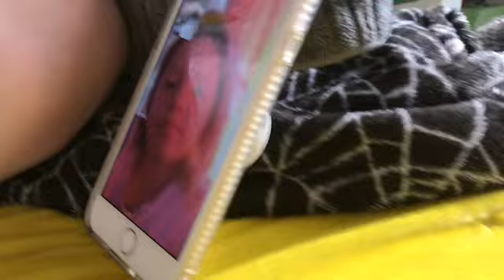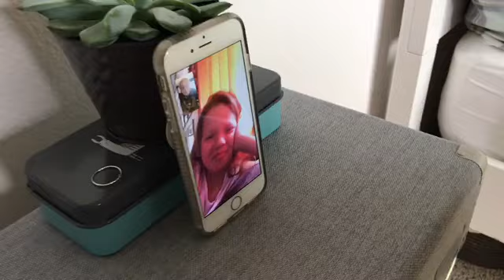SURPRISE PACKAGE & EMERGENCY ACCIDENT 📦🚨 (VLOG 66)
Monday October 1, 2018 Alyssa gets a fun Halloween 🎃 package 📦 from her Australian Best Friend Alexis. She is really excited opening it together with Alexis on FaceTime. Alyssa is in such a good mood after opening this special package 💝 that she inflated her Air Track and starts doing gymnastics 🤸🏼‍♀️ in the living room with Alexis (they always do this). Alyssa has a strange landing while doing a back tuck and severely dislocated her finger. 🤦🏼‍♀️ We take her to the Emergency 🚨 Room and the doctor 👨🏼‍⚕️ sets it back into place. Dang. fun day turns into a crazy ending. 🤕 She must take 3 weeks off from gymnastics now. 😭 She will also have to get creative with her crafting because she injured her dominant hand! Major bummer but, she will get through it!! 😘💕❤️

WELCOME TO IT’S OUR DNA!!
D is for Dawson, N is for Nate, & A is for Alyssa and YES.. they are our DNA literally but also it is their names combined!! 🙌🏼

We are a family of five. My husband (Brian 48) and I (Kelley 40) decided to pull our 3 kids D-Dawson (17), N-Nate (15) & A-Alyssa (12) out of the school system over 3 years ago and ever since we've been living every day as an adventure with life as their classroom and they are thriving. We tried public schools. We tried private school. We tried charter school. We even hired a private teacher to go through a complete boxed curriculum! Nothing seemed to be the right fit for our children. We were so frustrated and we knew we could do much better. We are taking the path of Self Directed Learning, Life Learning, Passion Based Learning, Whole Life Learning & UnSchooling and want to share with you what this looks like for my family. My goal is to share with others our journeys in day to day life of our non-conventional way to raise kids outside of the school system while watching them grow into thriving and highly capable human beings. Kids don't need to be schooled to be educated. Kids need to learn how to think for themselves. Kids need to connect with humans of all ages and learn by connecting with others in the community who have different gifts and talents to share. They need apprenticeships and real world work experience. My goal is to share hope with others that want to take their kids out of the broken school system and show them how easy it is to follow your own path into this very natural approach to learning and living the best Passion Based Life!!
"Is there any idea more radical in the history of the human race than turning your children over to total strangers whom you know nothing about, and having the strangers work on your child's mind, out of your sight, for a period of 12 years? Could there be a more radical idea than that?" -John Taylor Gatto

Music in Intro- Family Montage- YouTube Music Library